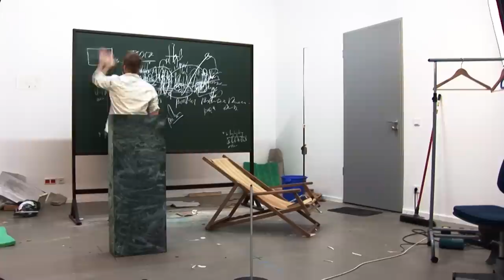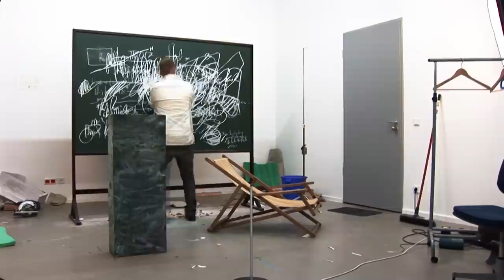Echo Chamber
Jan Freuchen & Linn Pedersen 2012